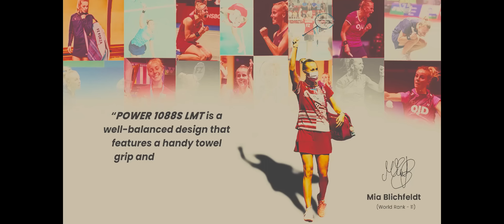Power 1088 S LMT - The Racket of Champions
Power, Control and Feel without Sacrificing any of them. That is what Racket of Champions is all about. Made by Power 1088 S LMT by using Kevlar® reinforced graphite and hand-crafted for the best possible performance.